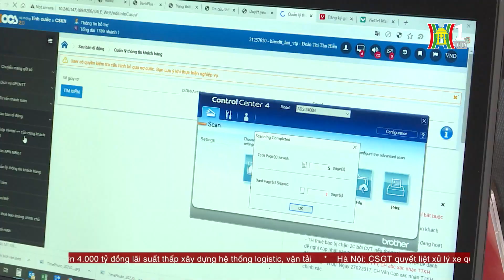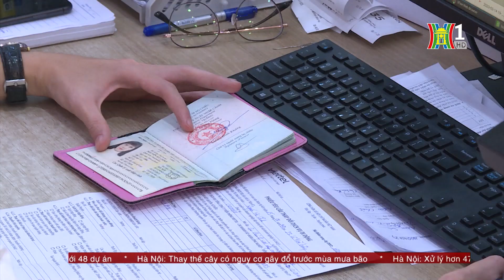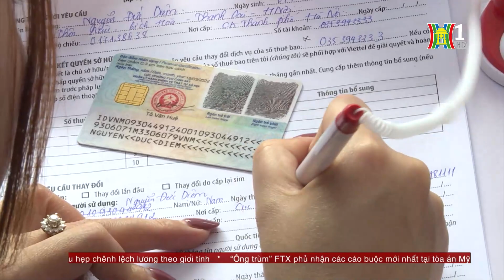Hạn cuối chuẩn hóa thông tin thuê bao di động - Tin tức HOT nhất hôm nay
Theo Cục Viễn Thông - Bộ Thông Tin và Truyền thông. Hôm nay (31/3) là hạn cuối để các thuê bao di động chuẩn hóa thông tin với Cơ sở dữ liệu quốc gia về dân cư. Từ ngày mai (1/4), các nhà mạng sẽ bắt đầu khóa một chiều với thuê bao chưa chuẩn hoá thông tin.

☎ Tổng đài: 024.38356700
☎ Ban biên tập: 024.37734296